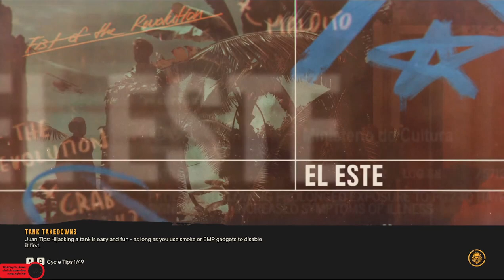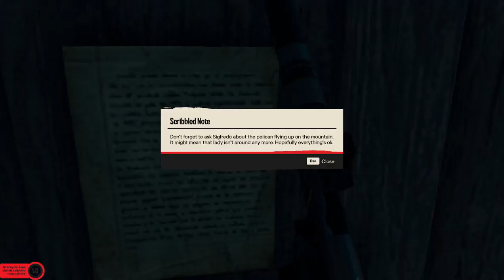far cry 6. Chicharron harci kakas és a Robbantós mami esete (17. Rész)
Wenn Ihnen gefällt, was Sie sehen, geben Sie ihm ein „Gefällt mir“ und vergessen Sie nicht, sich anzumelden, damit Sie nichts verpassen!